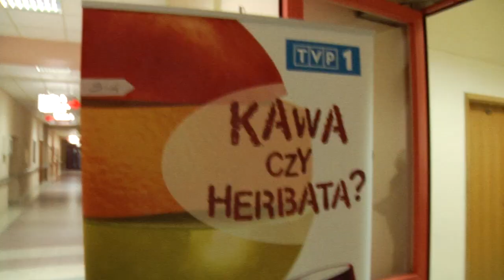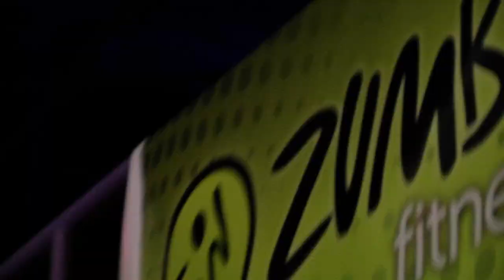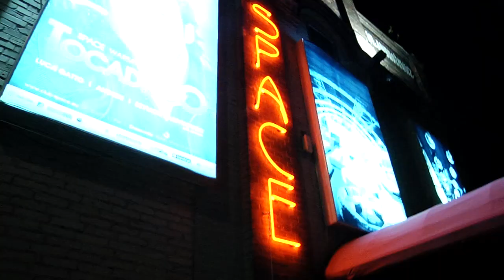BETO IN POLAND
This is the behind the scenes of my first visit to Poland. It was such a great experience. The energy and the Passion for Zumba was much more than I imagine. What a beautiful country !